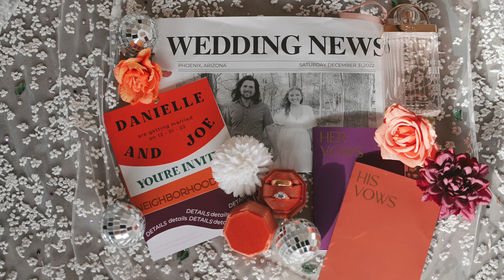Everyone PARTIED at this New Year’s Eve wedding!! | Danielle + Joe